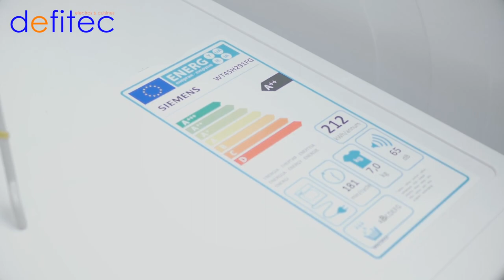Sèche-linge à condensation rapide ou à basse consommation énergétique ? Comment choisir ?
En fonction de vos besoins, vous ferez plus ou moins attention à la consommation énergétique de votre sèche-linge. Si vous n'avez pas d'évacuation, il faudra choisir entre un sèche-linge à pompe à chaleur (Classe A++) ou un sèche-linge à condensation classique (Classe B).

Avez-vous des panneaux photovoltaïques ? Souhaitez-vous économiser sur votre facture énergétique annuelle ? Ou au contraire, vous devez faire beaucoup de lessives et donc que le temps de séchage soit le plus rapide possible ?

Attention, les sèche-linge à pompe à chaleur doivent se trouver dans une pièce à plus de 15°C afin qu’il ne gèlent pas.

Vous aimez ces vidéos trucs et astuces ?

A bientôt,
Thomas